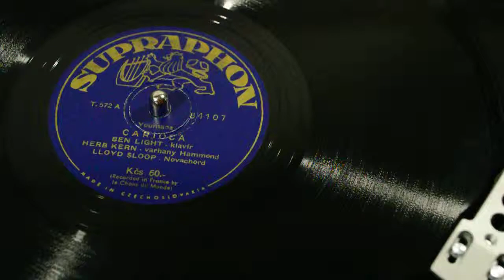BEN LIGHT & HERB KERN & LLOYD SLOOP - Cartoca